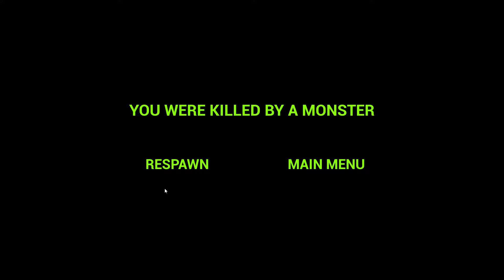Zoonomaly (Nice Thrill)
I had an amazing time even though it was a bit stressful at some point lol